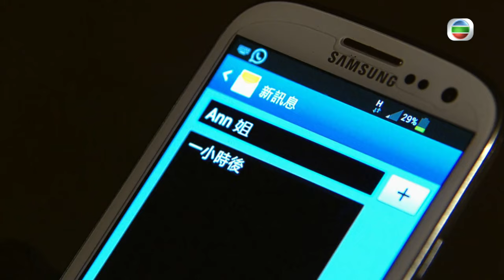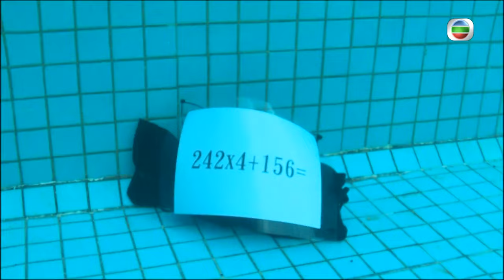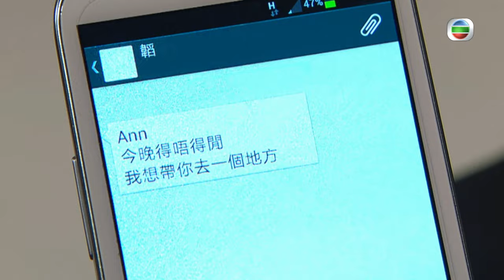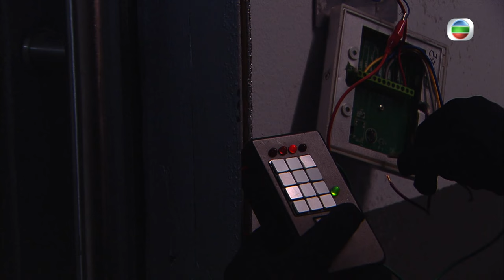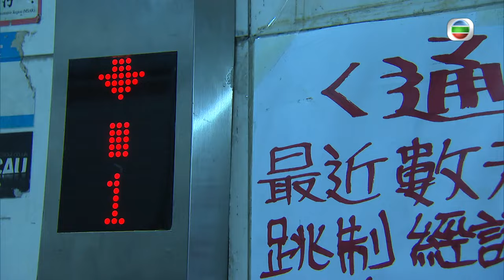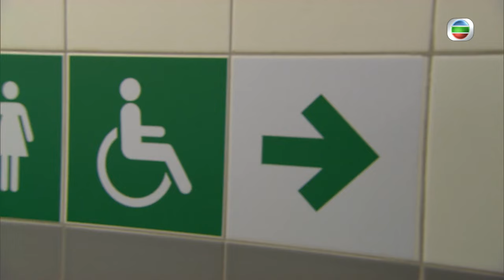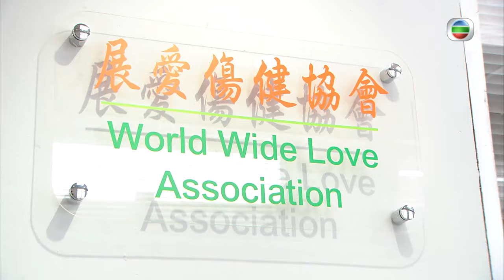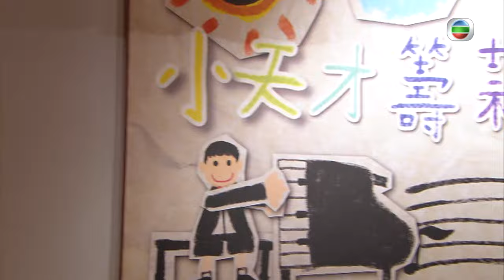[Eng Sub] TVB Action | Tiger Cubs II 飛虎 II 3/10 | Joe Ma, Linda Chung | 2014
TVB Full Episodes Drama 《Tiger Cubs II》飛虎 II (Joe Ma, Linda Chung, Him Law, Oscar Leung, Mandy Wong)【Turn CC Subtitles On!】Leading the Special Duties Unit/Flying Tigers, CHIN HON-TO (Joe Ma) continues to cooperate closely with team members such as YU HOK-LAI (Him Law), CHONG CHEUK-YUEN (Oscar Leung) and SO MAN-KEUNG (Mandy Wong) confronting new challenges non-stop. The newly appointed Chief Inspector of Police, POON CHI-LUNG (Timmy Hung) shows a completely different tenor of his ways compared to the previous one, so all the team members have to adapt all over again.

Tiger Cubs II｜From 5th April｜Monday to Sunday